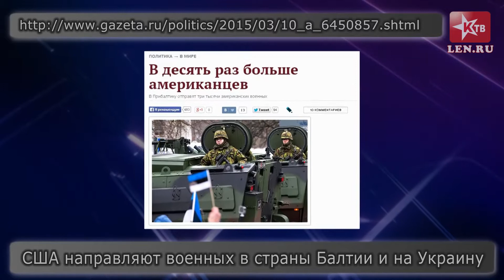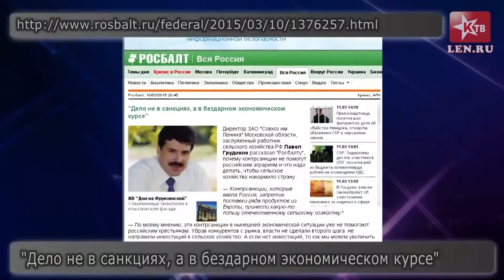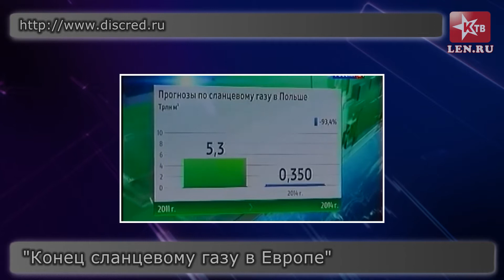Обзор блогосферы (11.03.2015)